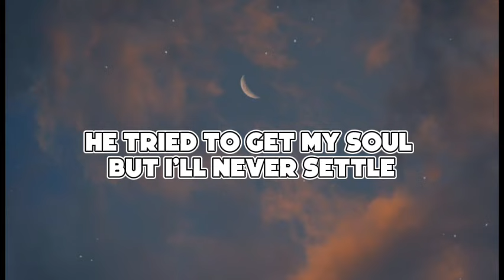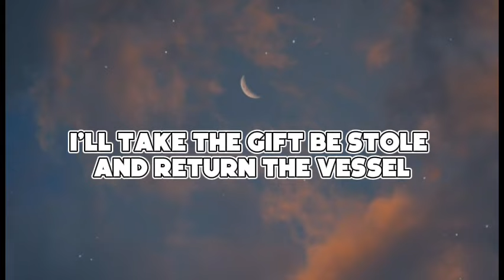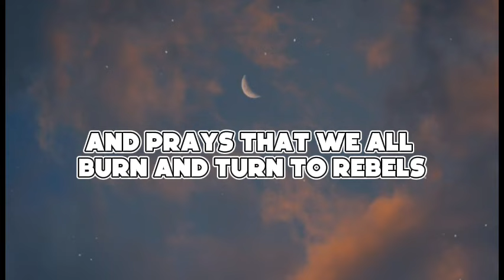Dax - God's Eyes (Official Lyrics)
I completely DO NOT own any rights to any/ all audio heardingthis.